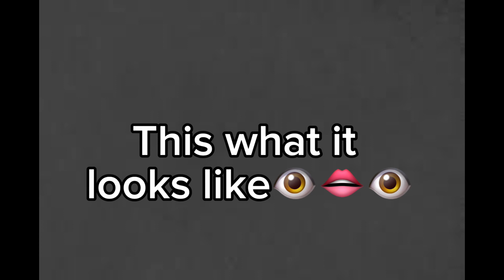3 guys fits 🤫{roblox hsl} (1k special)